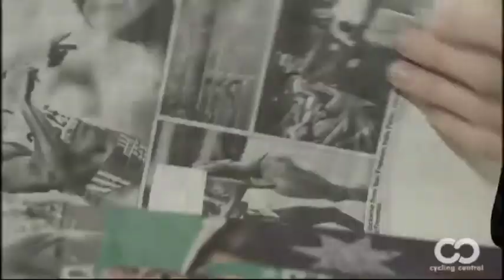Interview: Rachel Neylan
Katherine sat down with Australia's Rachel Neylan after she returned home from the 2012 World Championships with a silver medal.